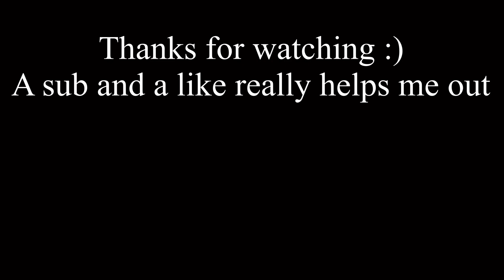What happens to your socks after you take them off.